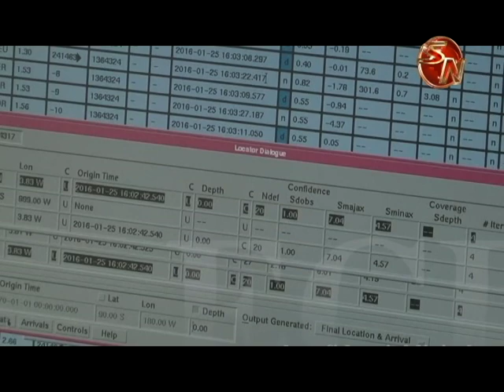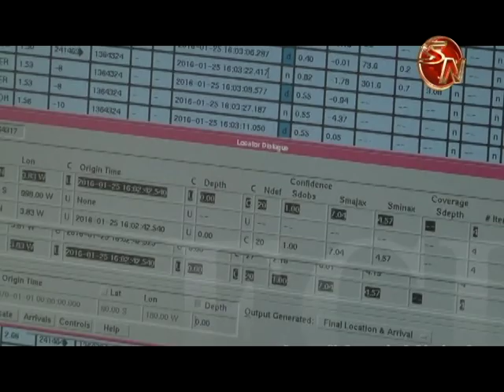Experto considera normal el movimiento sísmico que se presenta en los primeros dos meses y medio en